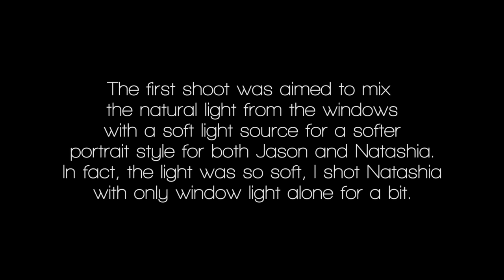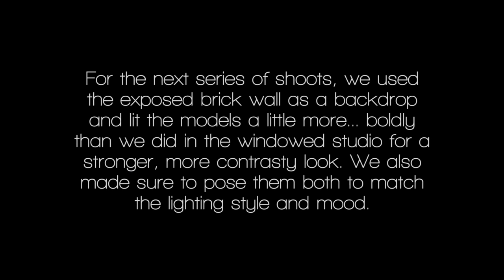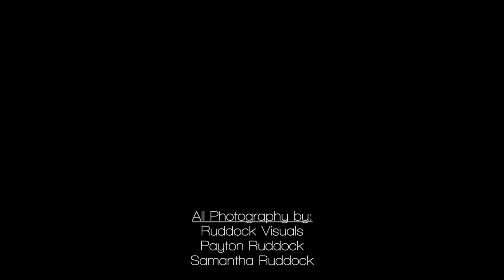Houston Studio Test Shoot BTS Photography Video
Believe it or not this was my first real “portrait” styled shoot ever. I found a friend and a model that I had met through an acquaintance and got us all together for a photoshoot at a local studio. The idea was to try and create some stylized images that I had been inspired to shoot by checking out some work by Art Streiber. I wanted to take a mix of window light and strobes to create some different, interesting images and push myself to try some lighting setups I had never shot before.

For more info on the portrait photography session, head on over for lighting diagrams, tips, and more.